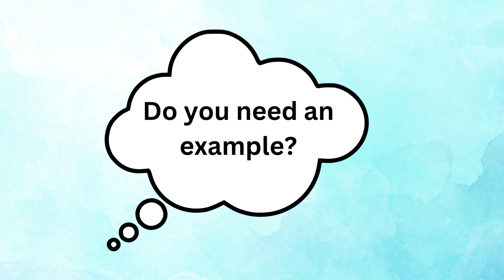What's an IDIOM and WHY they're IMPORTANT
Hello!

This video explains what an IDIOM is and WHY it is very important to learn them and use them, especially if you want to sound like an native speaker of English.

00:00 Introduction
00:12 Brief overview of the idioms in the English language
00:47 What's an idiom?
01:21 An example of an idiom (BREAK a LEG)
01:42 Why are idioms important?
02:01 Closing remarks

In my other videos, I explain some common idioms used in British English.